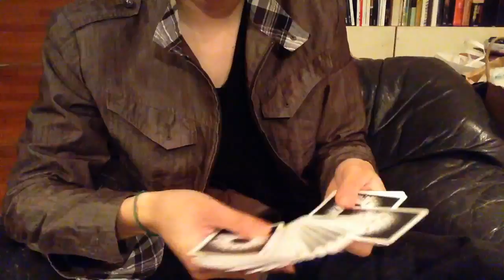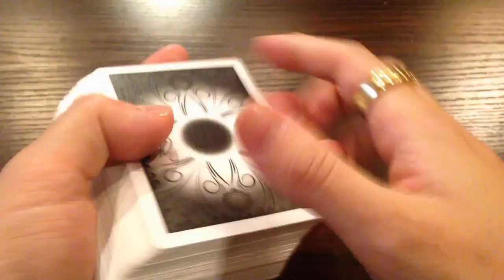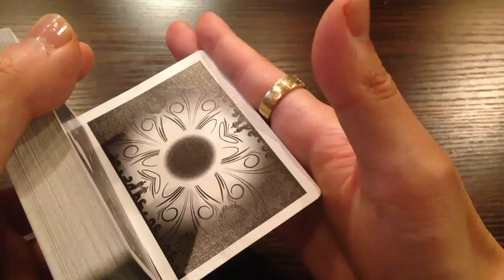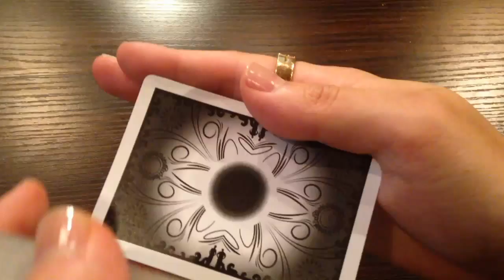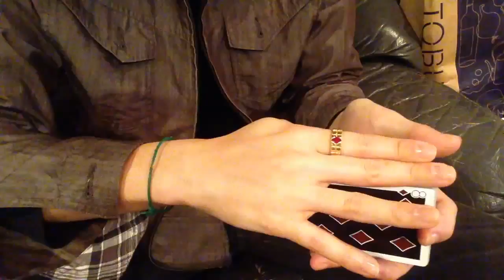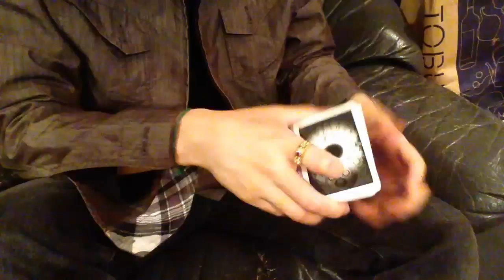ニンジャカラーチェンジ Ninja Color Change Tutorial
Ninja Color Changeの解説動画です＾＾

こんなのもあるんだなという感じで観てみてください(笑)